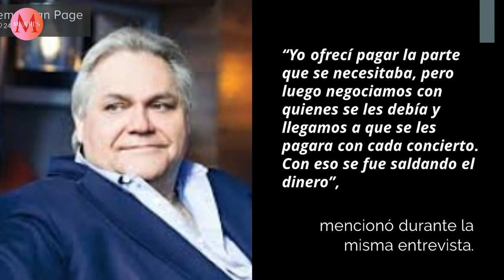Quién es Miguel Alemán, el amigo incondicional de Luis Miguel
En la segunda temporada de Luis Miguel: la serie se ha hablado más sobre el mejor amigo de Luis Miguel, pero ¿quién es?